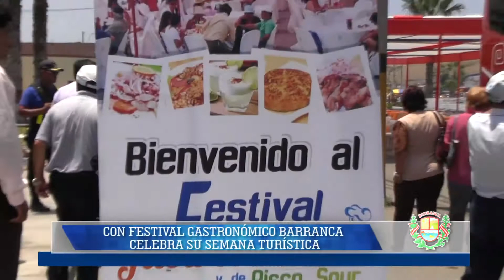CON FESTIVAL GASTRONÓMICO BARRANCA CELEBRA SU SEMANA TURÍSTICA